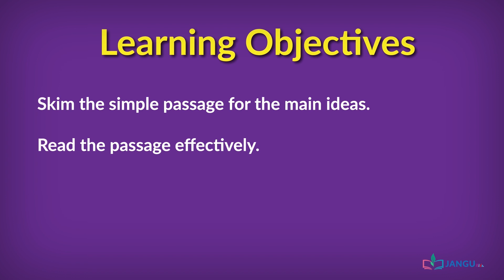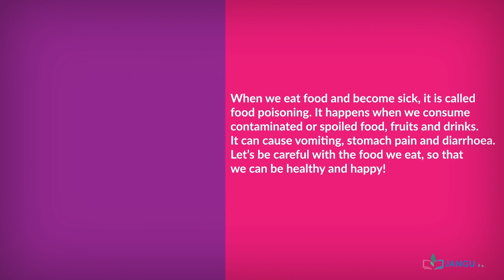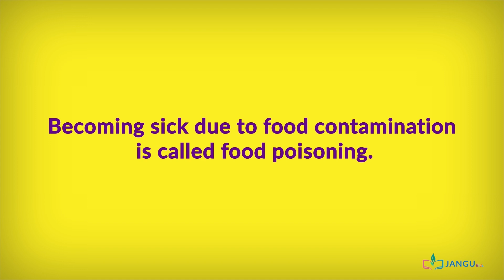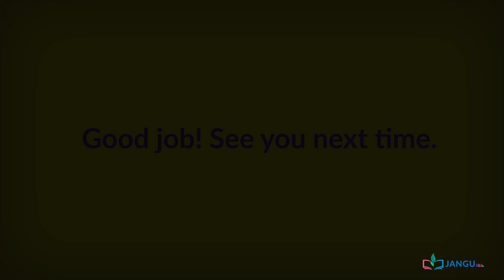Comprehension 6 - primary 3